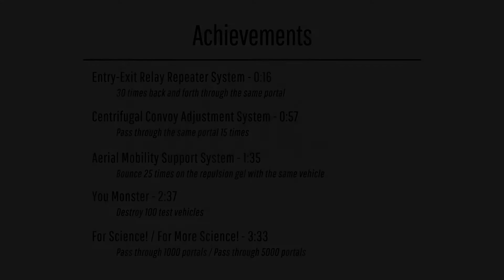Bridge Constructor Portal - All Missable Achievements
Of the 16 achievements/trophies for Bridge Constructor Portal, 6 of them are not directly tied to completing any levels.
▼Timestamps▼

Entry-Exit Relay Repeater System - 0:16
► Pass, back and forth, through the same portal 30 times

Centrifugal Convoy Adjustment System - 0:57
► Pass through the same portal 15 times

Aerial Mobility Support System - 1:35
► Bounce 25 times on the repulsion gel with the same vehicle

You Monster - 2:37
► Destroy 100 test vehicles

For Science! / For More Science! - 3:33
► Pass through 1000 portals / Pass through 5000 portals